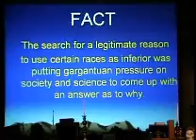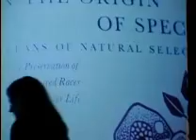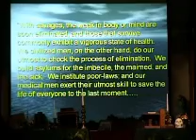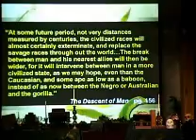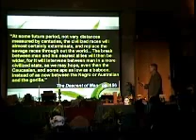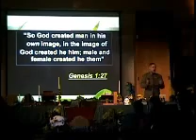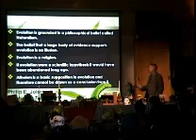Doug Newton 13: Darwinism, Racism, and Hitler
Darwin's book's full title.
Hitler likes Darwin's theory.

Darwin on Trial: evolution is a religion.